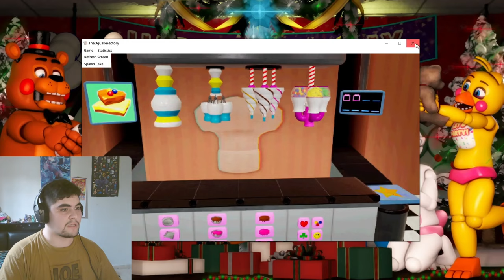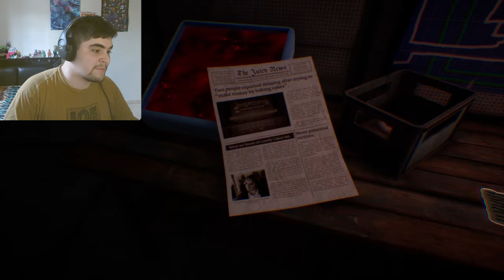ESTE JUEGO DE LA INFANCIA SE VE DIFERENTE... 🧁🎂🥮 | The OG Cake Factory